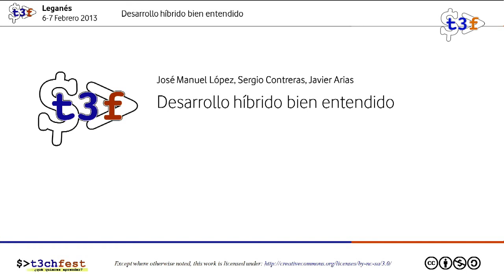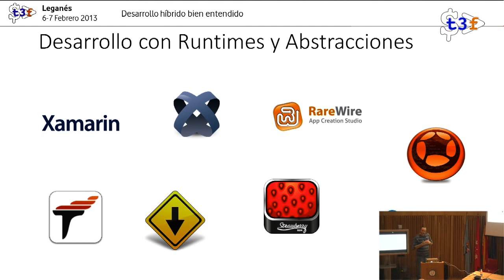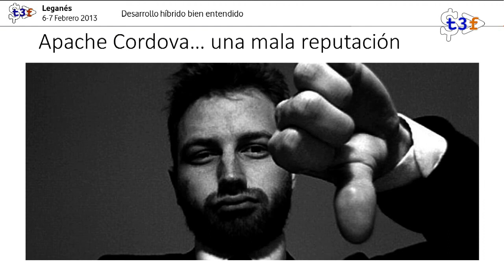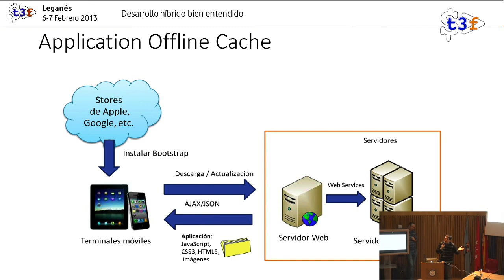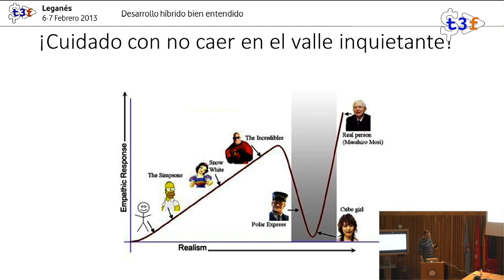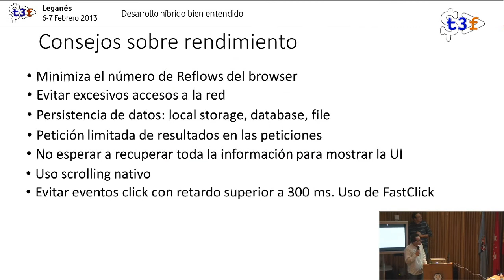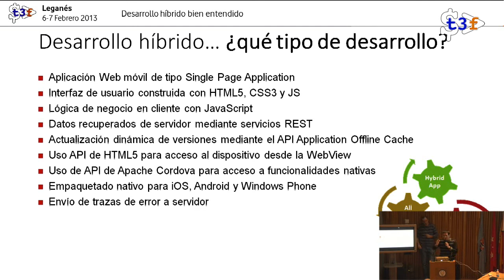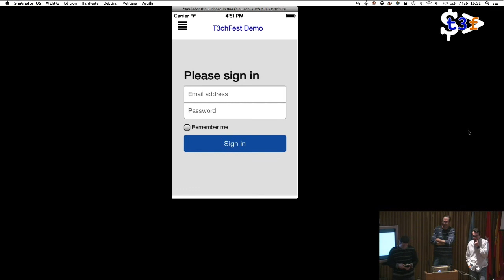[T3chFest 2014] Desarrollo Móvil Híbrido Bien Entendido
Título: Desarrollo Móvil Híbrido Bien Entendido
Ponente: Jose Manuel López Doña, Sergio Contreras y Javier Arias

Con el auge de las tecnologías Web, se están realizando desarrollo móviles empleando estrategias híbridas con frameworks como Apache Cordova (aka PhoneGap) o trigger.io. Pero, debido a un no buen entendimiento de en qué medida mezclar el desarrollo nativo y el Web en la aplicación, en algunas ocasiones, las aplicaciones desarrolladas pueden no llegar cubrir las expectativas, creando una mala reputación para este tipo de desarrollos híbridos.

La charla se centraría en exponer:
-Revisión de los diferentes tipos de desarrollo móvil.
-Los diferentes aproximaciones/frameworks híbridos disponibles para el desarrollo de aplicaciones móviles.
-El correcto entendimiento de una estrategia híbrida: predominantemente nativa vs web.
-Lecciones aprendidas del desarrollo híbrido a tener en cuenta.
-Estrategias de desarrollo de aplicaciones móviles.
-Ultimas tendencias: framework Calatrava.